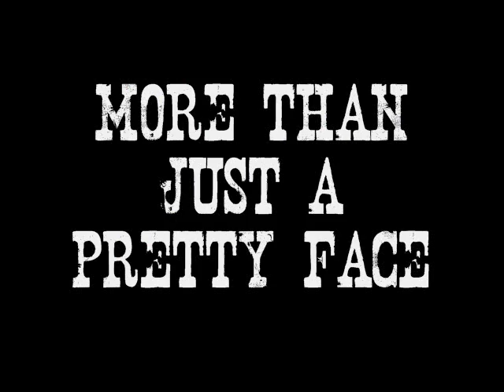Cross Check Catahoulas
A little glimpse at what we're all about (Lux Aeterna by Clint Mansell)